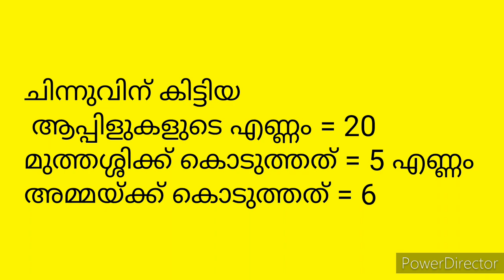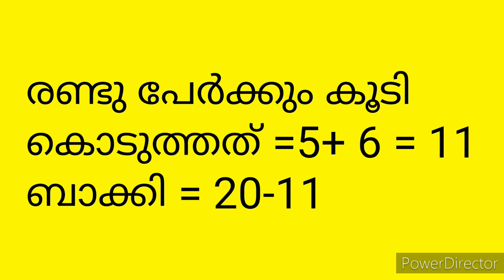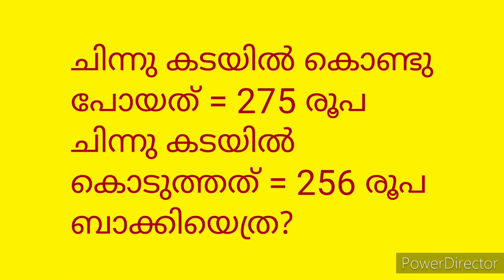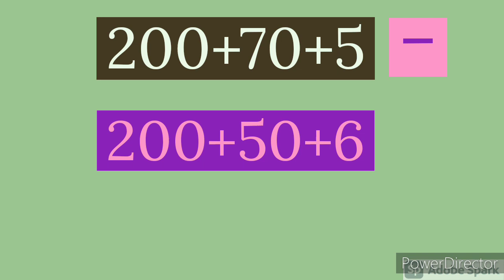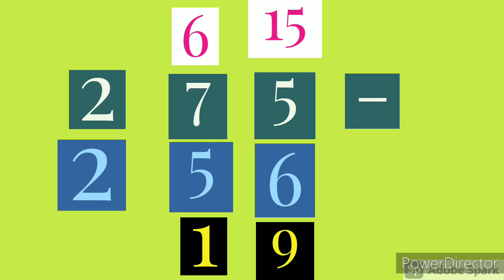Class 3 First Bell online class Maths എത്ര ആപ്പിൾ, ബാക്കിയെത്ര?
ചിന്നുവിന് കിട്ടിയ ആപ്പിൾ
ബാക്കി എത്ര രൂപ?